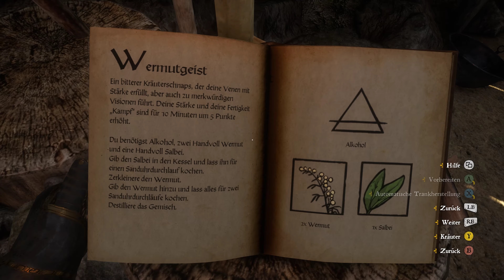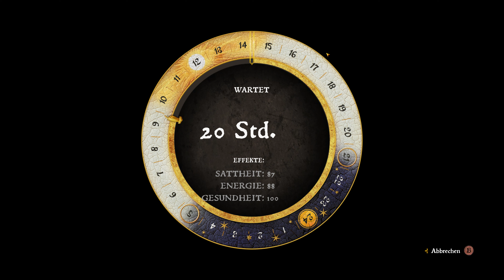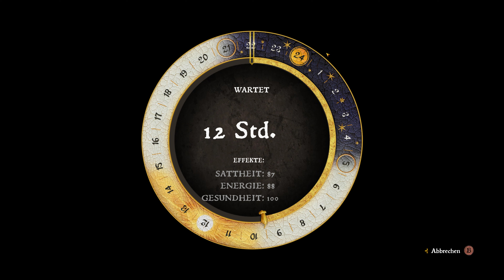Kingdom Come Deliverance - Der Tribok ist fertig, doch dann ... - #129